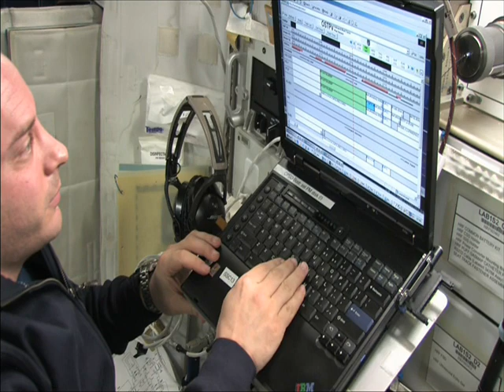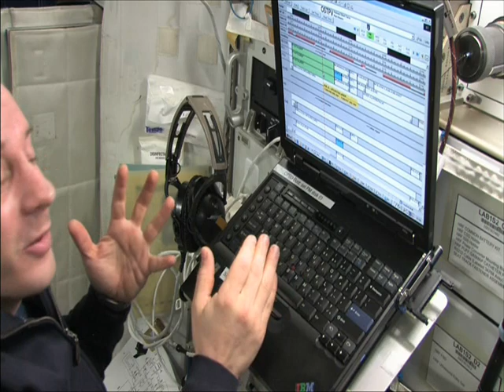OSTPV_Video_Garrett.wmv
Garrett Resiman uses OSTPV application onboard the ISS